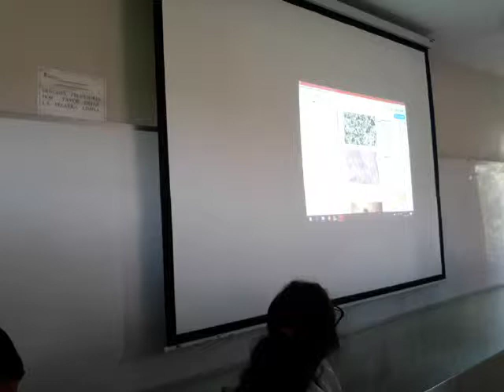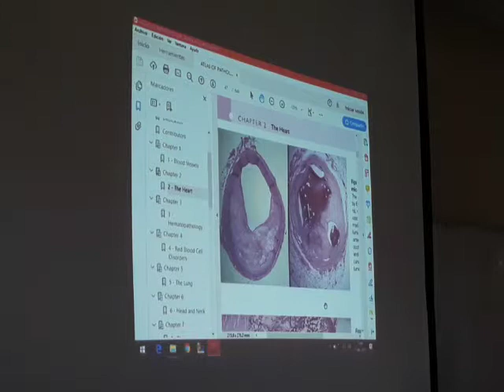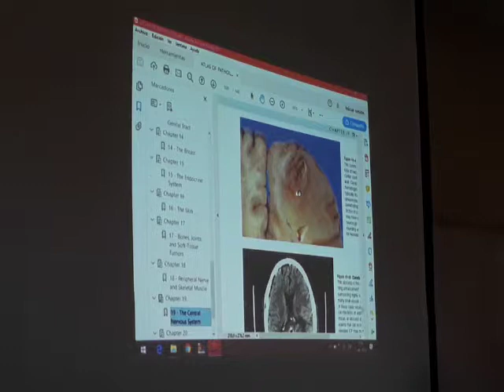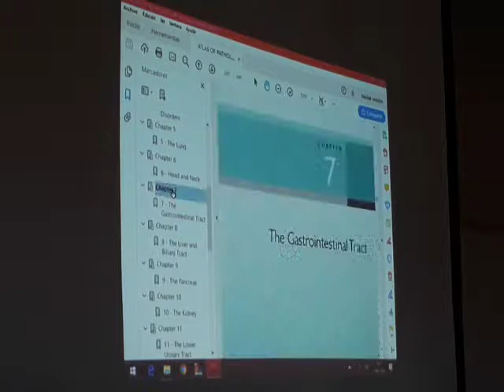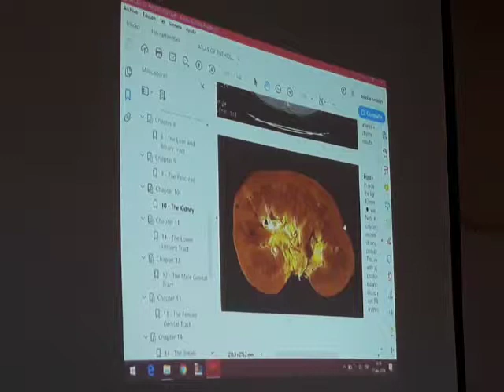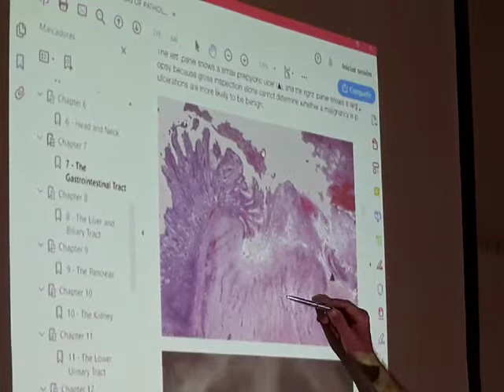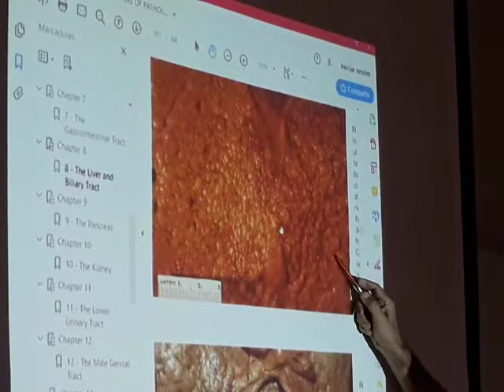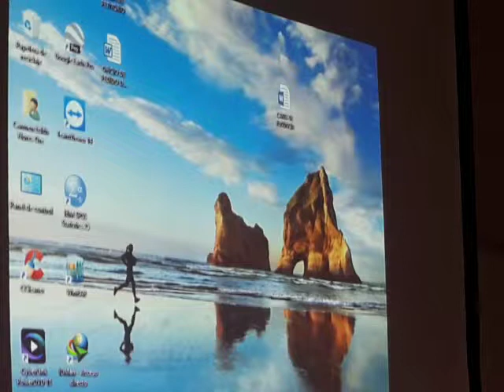Repaso práctica- patología general Cap 1 - Dr. Torres